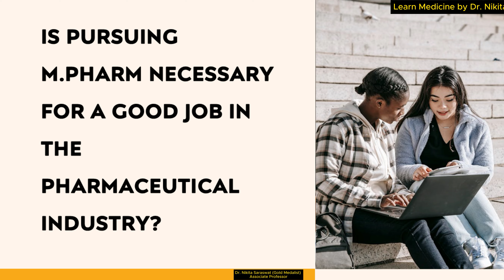How to Get Top Pharmacy Jobs in India 2024 | BPharm, MPharm, DPharm PharmD Career | Pharmacy Q&A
BPharm jobs for freshers in India 2024
MPharm career opportunities in India
DPharm government jobs 2024
How to prepare for pharmacy jobs in India
Best BPharm career options in India
MPharm job openings 2024
Pharmacy fresher jobs 2024
Government pharmacy jobs for BPharm
DPharm vacancies in government hospitals
BPharm salary expectations in India
Pharmacy interview preparation tips
How to get a pharmacist job in India
Top pharma companies hiring BPharm freshers
DPharm pharmacist jobs in India
Best career options after MPharm in India
How to prepare for government pharmacy exams
Pharm jobs in India, MPharm career opportunities, DPharm government jobs, pharmacy career options, how to get a pharmacy job, pharmacy fresher interview tips, top pharma companies hiring, best pharma jobs in 2024, preparation for pharmacy Q&A, BPharm fresher salary, pharmacy jobs for freshers in India, government pharmacist jobs, top MPharm roles, DPharm salary in India